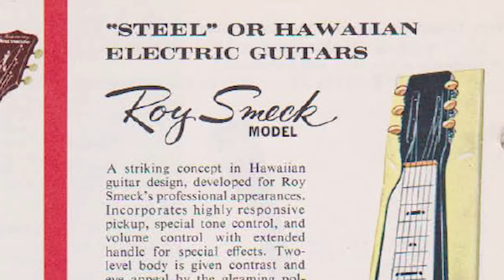VASELINE MACHINE GUN — Leo Kottke on Harmony LAP STEEL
Check  out the vintage (mid-60s) Harmony H7 Roy Smeck Console Lap Steel, sporting a classic DeArmond Gold Foil pickup.

Playing with a Shark Tooth Crossover Thumb Pick in simple Open E tuning, Robert shows why a Lap Steel Guitar is an essential tool for acoustic guitar and electric guitar players who want to add a wider variety of clean and bluesy sounds and textures into their playing.

Watch this video to see how even an inexperienced lap steel ("Hawaiian guitar") player like Robert can KILL a legendary Leo Kottke instrumental like Vaseline Machine Gun.

Hi, my name is Robert Cassard. I'm a lifelong guitar player, singer-songwriter, producer, and music fanatic. I create Guitar and Recording Discoveries videos with a simple goal: to make YOU a better, happier, more confident musician!

In 2018, after more than 40 years as a pro musician, I started sharing my experiences through easy-to-understand YouTube videos — giving you shortcuts to de-mystify playing, singing and recording.

My "day job" is as a video writer/producer/director. Often it's hard to balance my need to earn a living with my desire to share the pure joy of music through the YouTube videos I make for free.

Your ongoing support means the world to me and encourages me do more of what I love — sharing musical discoveries to help and inspire you!

▶PRO MUSICIANS ONLY - MIX MAGAZINE - FREE SUBSCRIPTION◀
Mix Magazine Digital Edition | Professional Audio & Music Production.
Stay on top of what's happening in the recording industry.